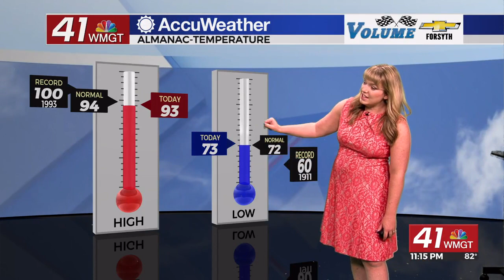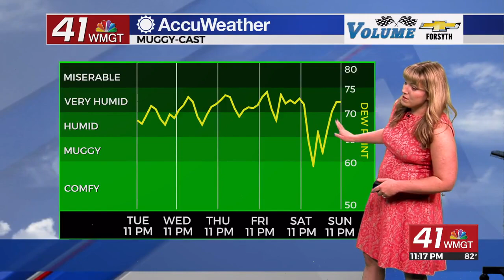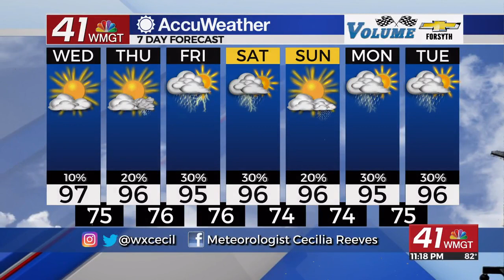Mid and upper 90s return Wednesday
It was another hot July day in Middle Georgia, but the hottest days of the week are still to come.